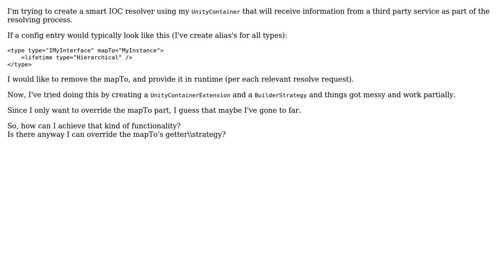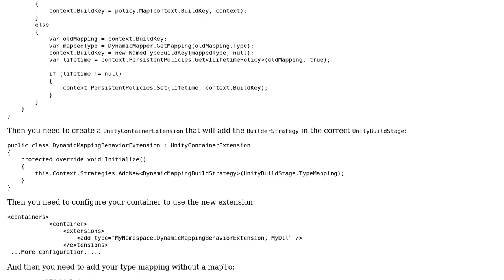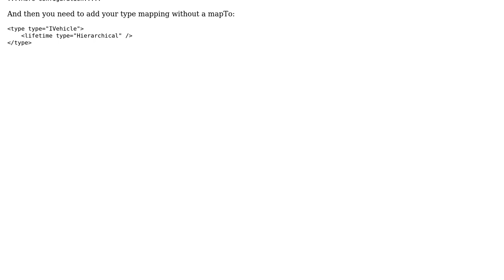Dynamic IOC mapping with UnityContainer - How can I achieve?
With thanks & praise to God, and with thanks to the many people who have made this project possible! You are responsible for your own actions.